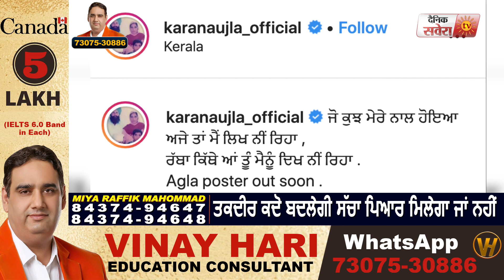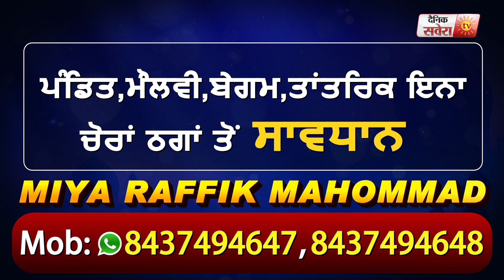ਕੀ ਹੈ Karan Aujla ਦੀ ਉਦਾਸੀ ਦਾ ਕਾਰਣ | Dainik Savera